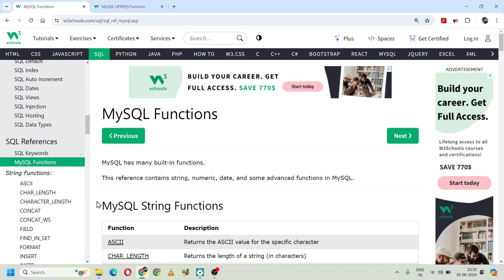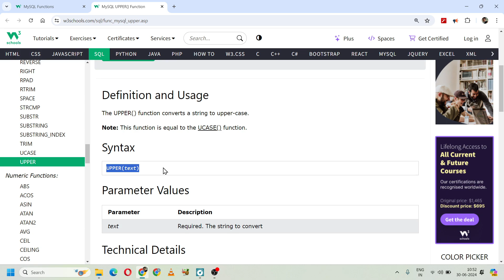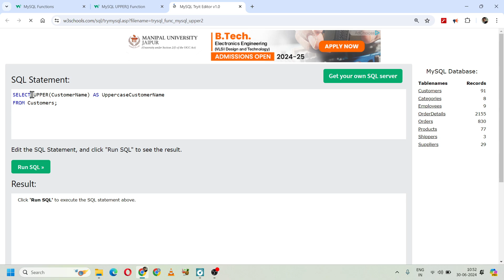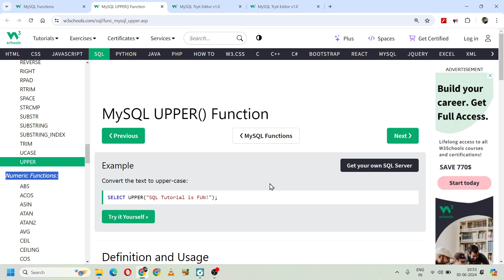MySQL Functions | MySQL String Functions - MySQL UPPER Function #33 | 117. W3Schools SQL Functions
Recap 0:00
MySQL String Functions 0:15
MySQL UPPER() Function 0:25
UPPER Function Syntax 1:38
UPPER Function Parameter Values 1:50
UPPER Function Example 2:11

👉 SQL Tutorial
👉 SQL
👉 SQL Hindi
👉 SQL 2024
👉 W3Schools SQL,
👉 W3Schools SQL Tutorial
👉 Learn SQL
👉 CSE Wallah